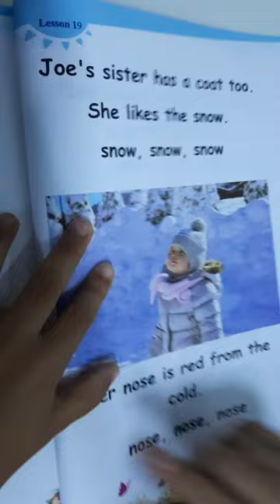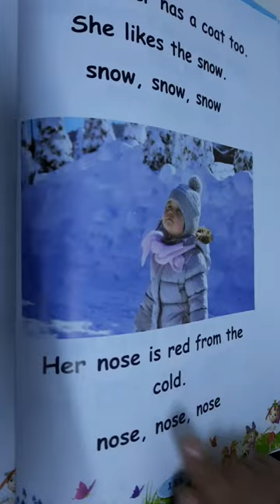Reema_International_School 👏👏Reading long O story 👏👏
👏👏Reading long  O story   👏👏
KG3C
T. Maram